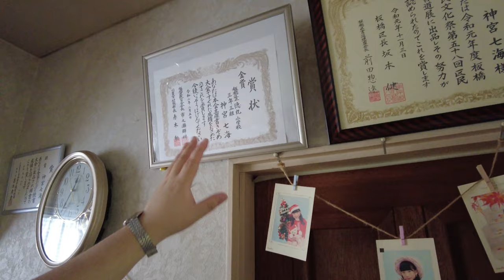Our Japanese Home in Tokyo! (Filipina-Japanese Couple)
It's been months since my last upload since naging busy sa work and life. But finally, eto na guys ang promise kong house tour sa aming humble abode in Tokyo Japan.

Shinoot namin to around 3rd week of September, kaya medyo mainit/summer pa.